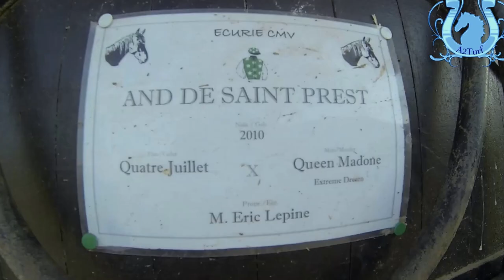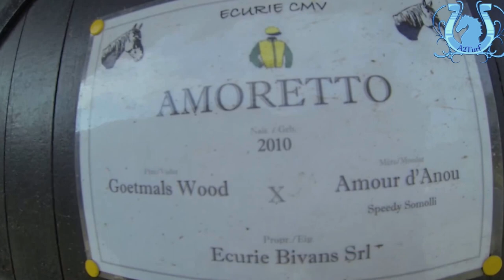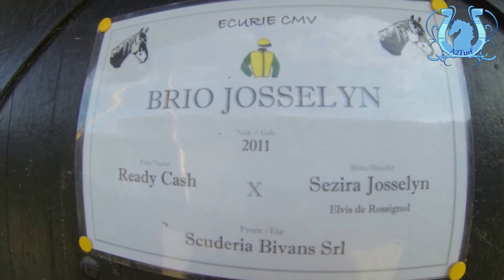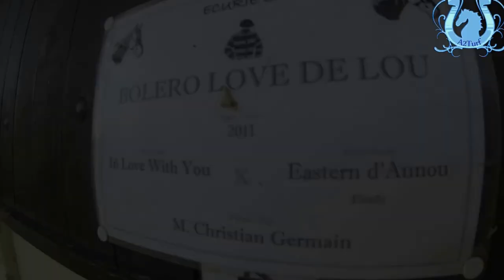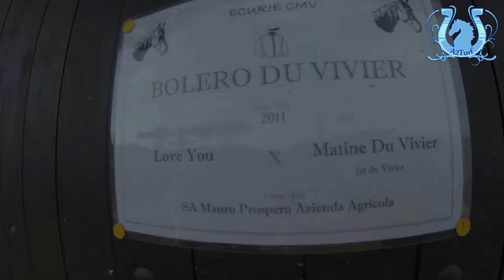Tour de Cour - Les 2 et 3 Ans de Vincent MARTENS (Juillet 2013)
Vincent MARTENS nous présente ses espoirs dans la jeunesse.
Ses 2 et 3 ans passés à la loupe.